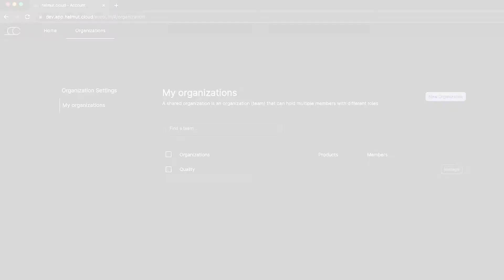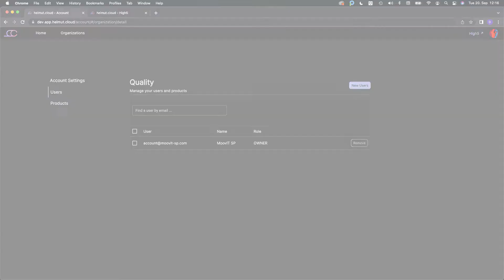IBC2022: Moovit zeigt Sneak Preview von Helmut Cloud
David Merzenich gibt einen ersten Ausblick auf Helmut Cloud, eine Lösung, die im Prinzip all das, was die Projektmanagement-Software Helmut4 stark macht, in die Cloud überführt. Die neue Plattform wird wie ein Framework funktionieren und smarte Workflows ermöglichen.